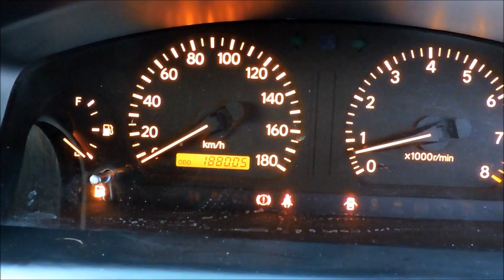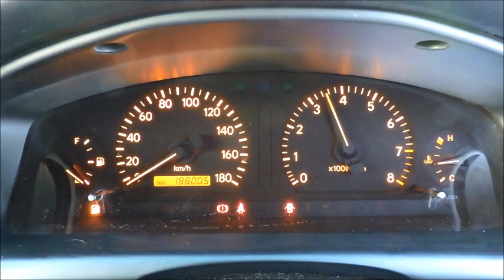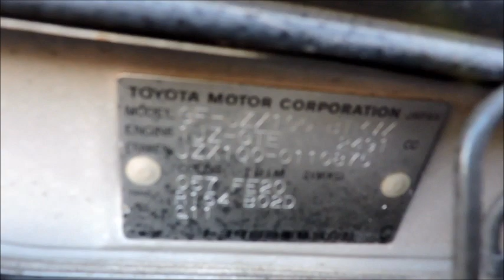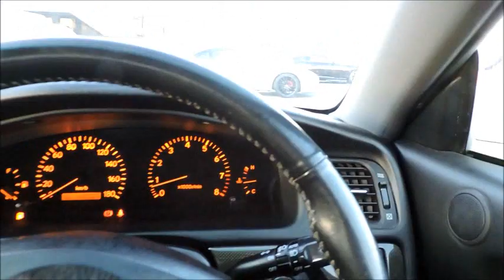1999 TOYOTA CHASER GF-JZX100 TOURER V OEM 5MT 1JZ-GTE VVTi TURBO! 2WD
1999 TOYOTA CHASER GF-JZX100 TOURER V OEM 5MT 1JZ-GTE VVTi TURBO! 2WD GRADE 3.5!
PS / PW / ST / CD / AW / AB / ABS / AAC / One Owner

VEHICLE SPECIFICATIONS

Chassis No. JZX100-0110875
Model Code GF-JZX100
Ref.No 19002M
Year 1999/12
Transmission 5MT
Engine 2490cc
Drivetrain 2WD
Fuel type PETROL
Color PEARL
Doors 4
Option PS PW ST CD AW AB ABS One Owner
AC AAC
Seats 5
Ext Grade 3.5
Int Grade B